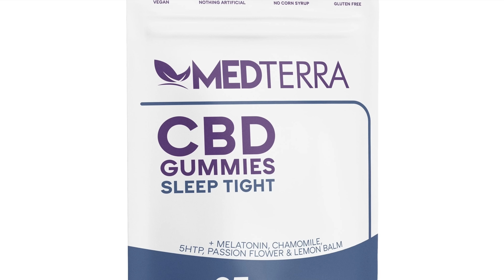Some Cruisers May Not Like THIS Change | CRUISE NEWS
Here are your cruise news and views for November 20th, 2023

Today's Stories
00:00 - Update on Carnival Cruiser Banned for Life for CBD
02:05 - Update on Louisiana Man Who Went Overboard on the Carnival Glory
02:30 - Fred Olsen Cruiser Celebrates 30 Years of Cruising
04:49 - Stylish Protesters Protest Cruise Ships in Dunedin
06:14 - Carnival Brings 5G Connectivity to the Carnival Jubilee